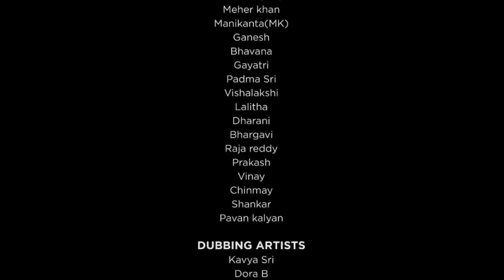Back Bench Batch | YVKS Creations | Latest Telugu Short Film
Title : Back Bench Batch
Cast : Vineeth, Raj Kumar, Naveen others
Director : Yaswanth Kosuri
Producer : YVKS Enterprises
Cinematographer : Lakshmi Narayana
Editing : Prasad Botta
Makeup : Anusha
Still Cameraman : Manikanta